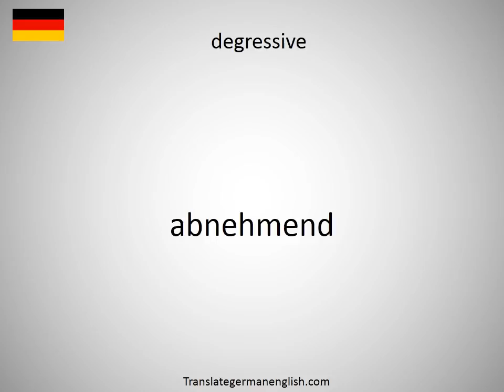How to say degressive in German?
How to say degressive in German? Learn the pronounciation degressive! How to Pronounce degressive. Expand your vocabulary, learn German words. Practice German online. Use this free pronunciation guide to practice words at a time. Learn German for free. Thank you for viewing, please like or subscribe! hoe om te sê, si të thuash, እንዴት እንደሚናገር, wie sagt man, comment dire, come dire, como dizer, как сказать, nasıl denir, cómo decir, 怎么说, πώς να το πω, hoe zeg je.